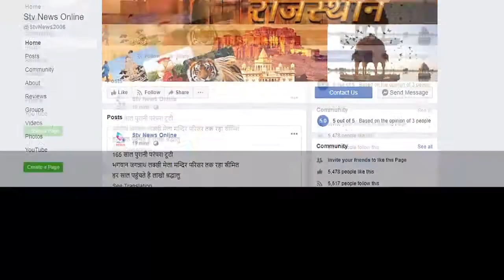अलवर के शाहजहांपुर हरियाणा बॉर्डर पर किसान आंदोलन के चलते लगातार तनाव बढ़ता जा रहा है